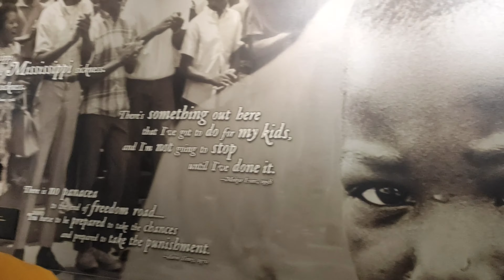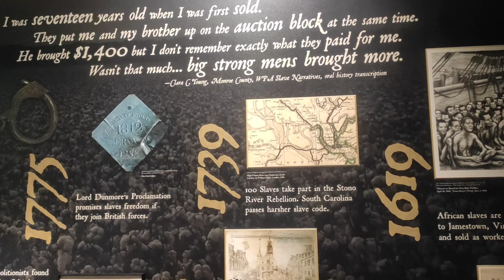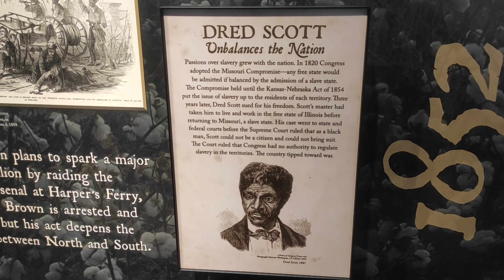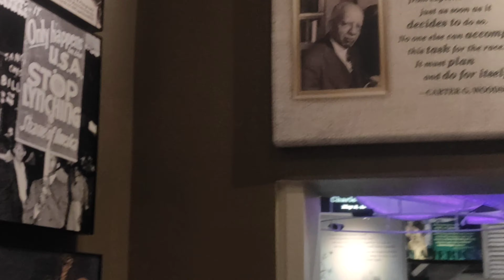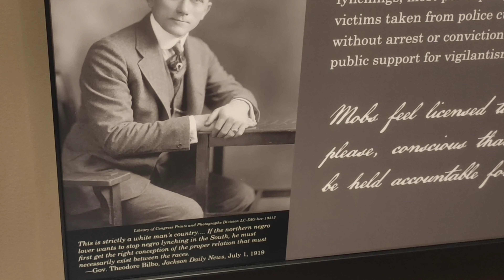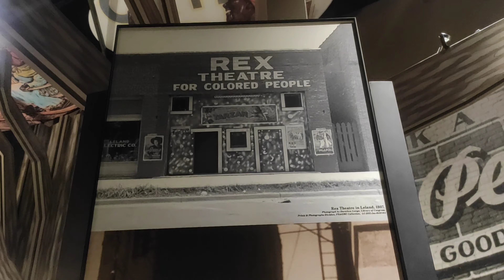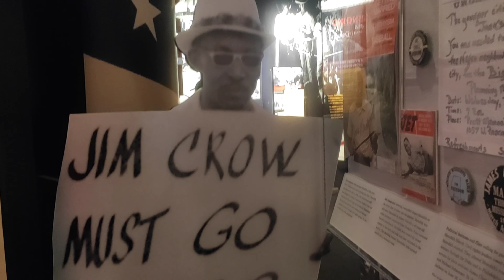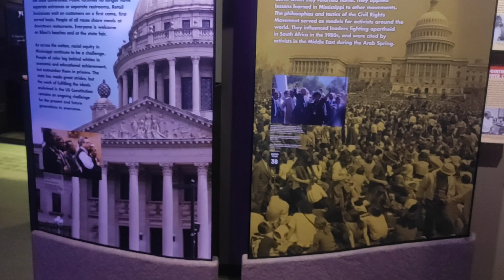MISSISSIPPI CIVIL RIGHTS MUSEUM ✊🏽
I love you support and I’m open to any video suggestions!